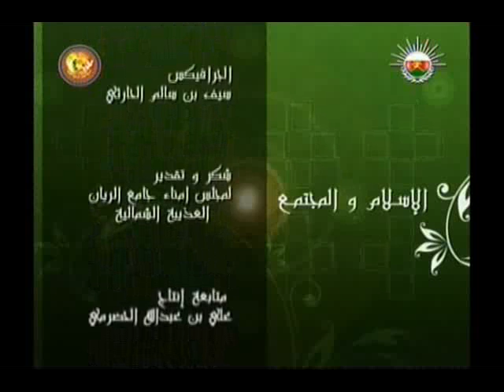د. صالح الصوافي - سلسلة « الإسلام وقضايا المجتمع » (ح 23)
الشيخ د. صالح بن أحمد الصوافي - سلسلة دروس « الإسلام وقضايا المجتمع » - الحلقة (23).
سلسلة دروس قصيرة مسجّلة بثّها تلفزيون سلطنة عُمان خلال شهر رمضان الفضيل لعام 1431هـ.